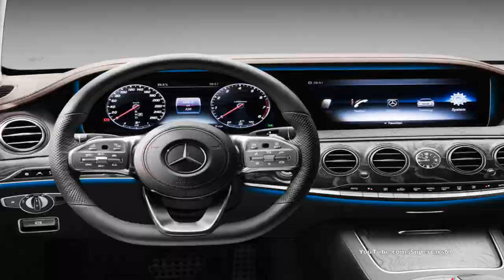2018 W222 Mercedes Benz S-Class S560 Facelift